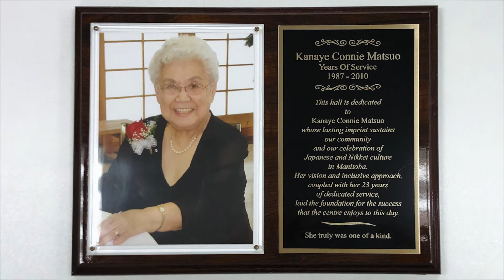Kanaye Connie Matsuo: Cultural Ambassador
Video shows the story of Connie Matsuo, Ambassador extraordinaire for the Japanese Cultural Centre   Producer:  Pam Okano   Film Editor: 47 Filmworks